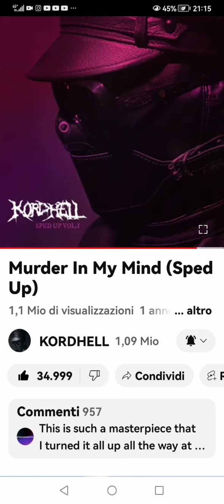ragazzi spacca questa canzone